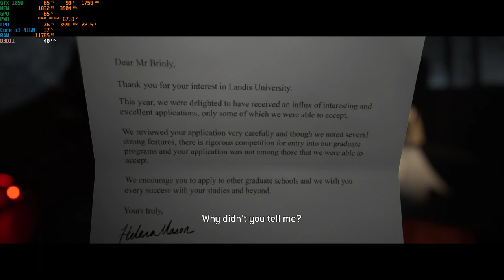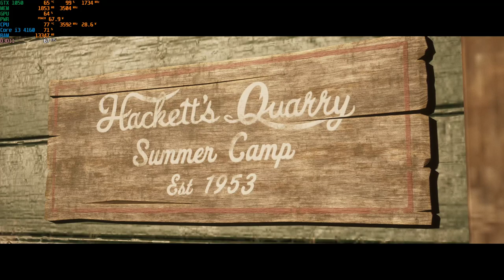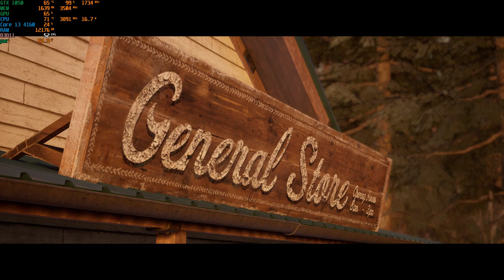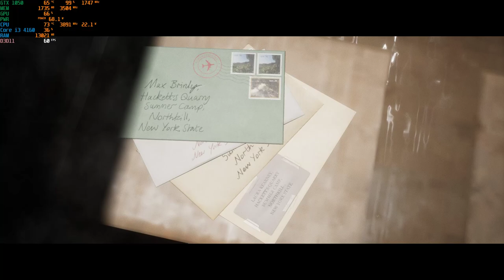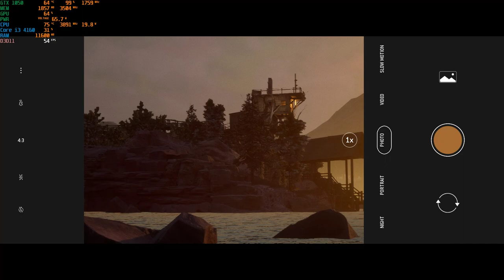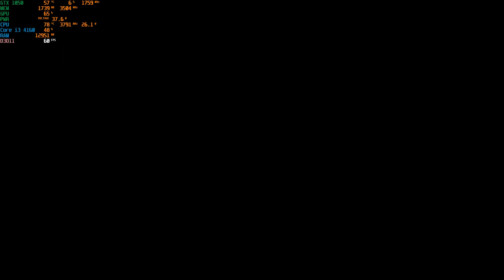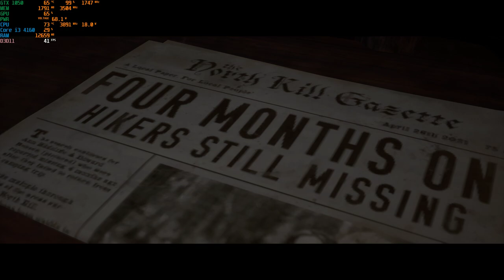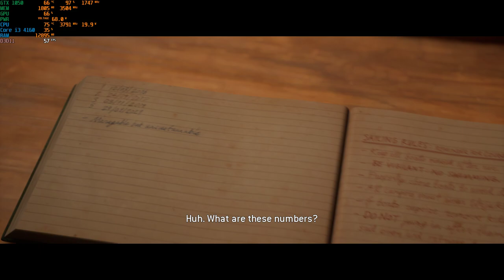TheQuarry Movie Mode (Directors Chair) Part 1